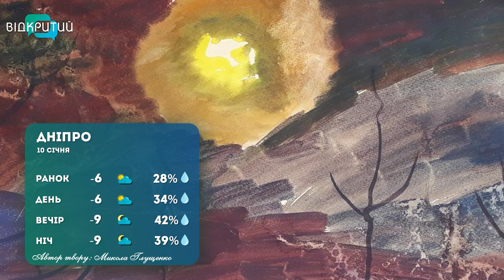Погода 10 січня 2023